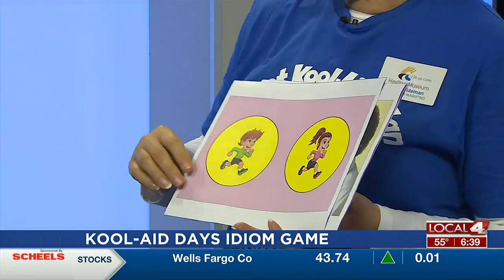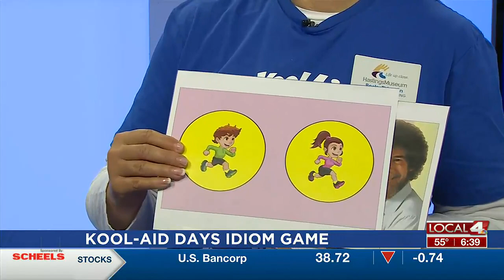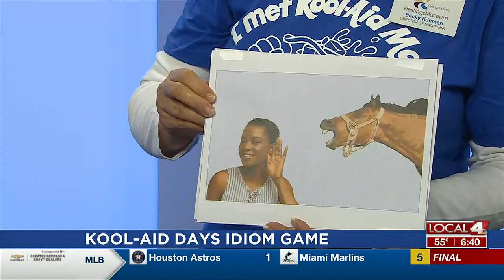Idiom game in the spirit of Kool-Aid Days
Joe and Alissa play a game with Becky Tideman from the Hastings Museum in the spirit of Kool-Aid's founder.